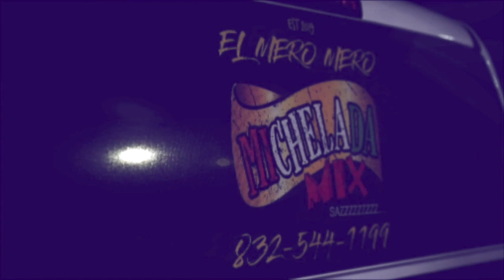Mas Que Los De Mas (Slowed & Chopped By DJ Red) (Official Music Video) 2021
9LilG
King LIl G
LucianoTV
Lucky Luciano
yung blacksta
Peso Peso
Pe$o Pe$o
Kap G
Le$
Boss Hogg Outlawz
Carley Coy
SPM TV ( South Park Mexican)
Lil Koo
TaGz361
GoldToes
Baby Bash
Paul Wall
Thizz Latin
GT Garza
Low G
Chingo Bling
Swishahouse
Pancho V
Snow Tha Product
Big Cease
Lil Flip

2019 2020